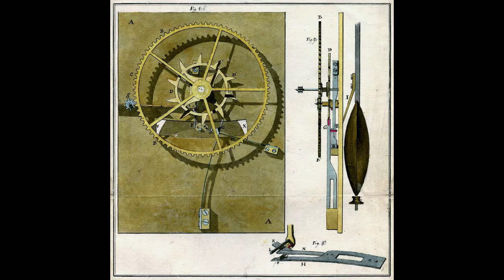Davis After Dark Tourbillon Teaser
A quick teaser for Episode #2 of Davis After Dark on 02/14/12 that deals with the tourbillon.